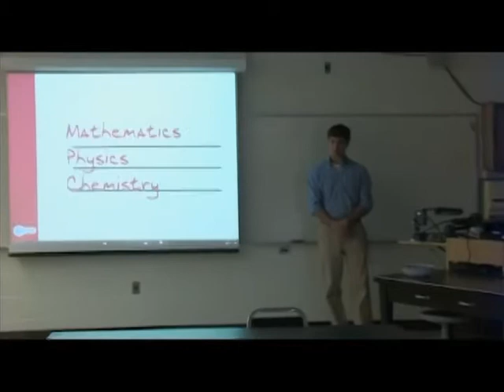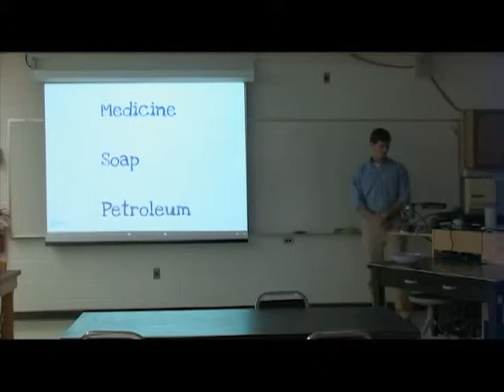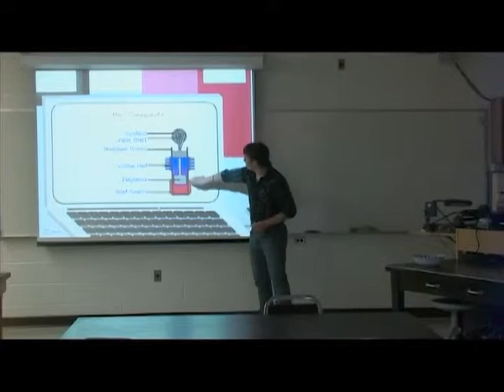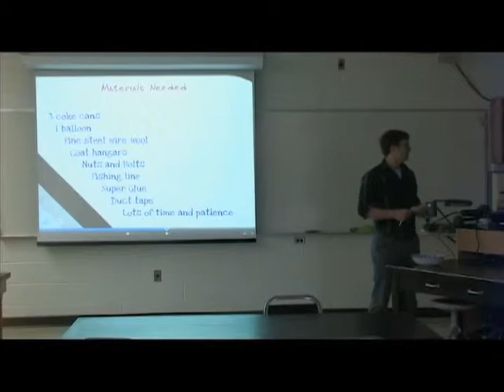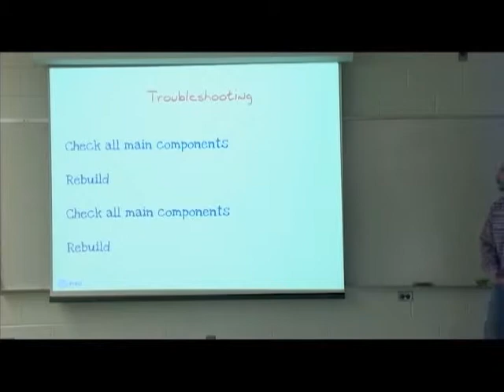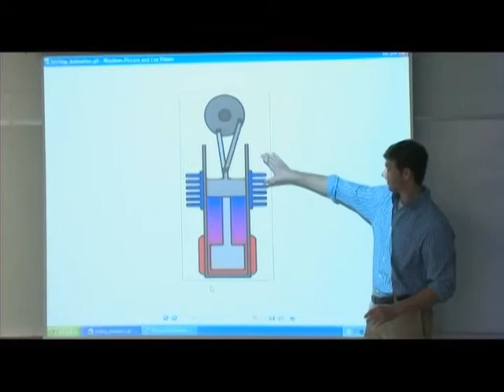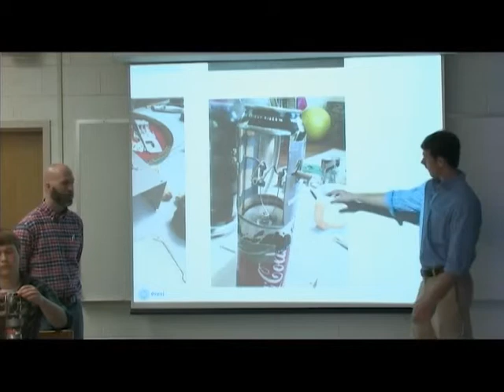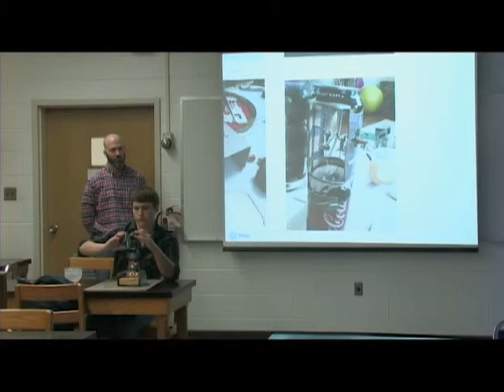Columbia State CC Physics - Stirling Engine Presentation